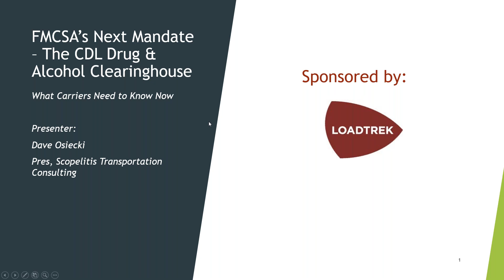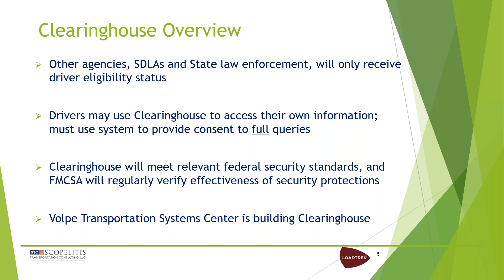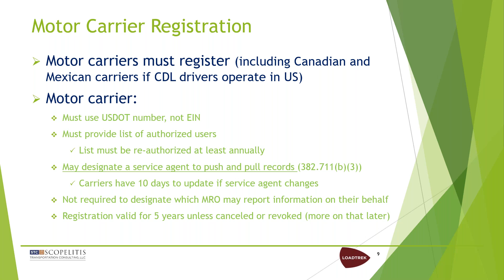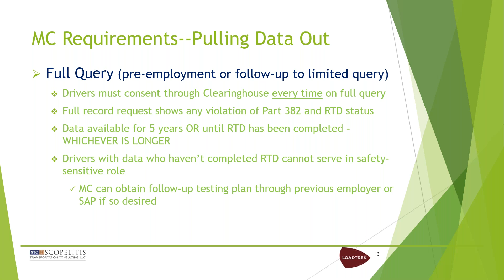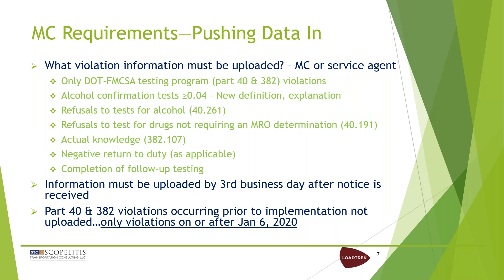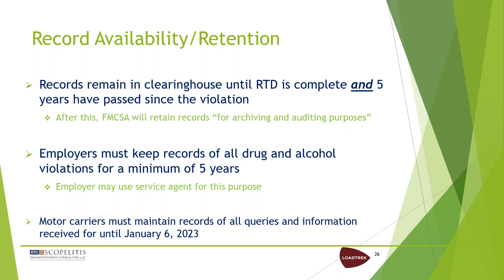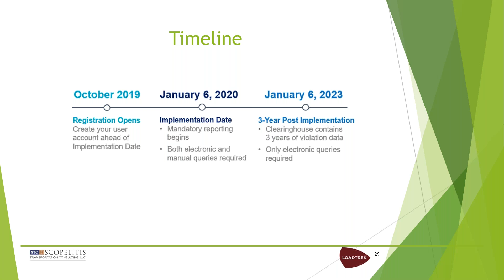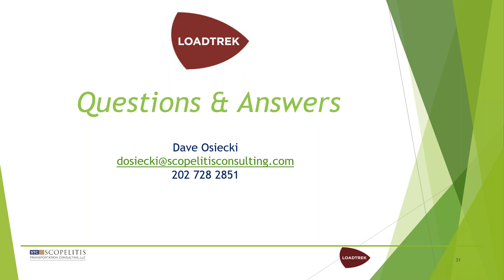FMCSA’s CDL Drug & Alcohol Clearinghouse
Understanding the FMCSA's Drug and Alcohol Clearinghouse for CDL Drivers